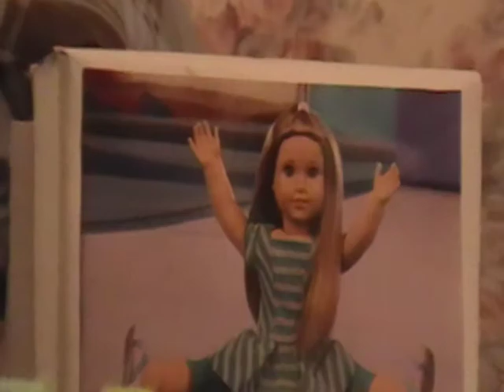LPS: Scott's Show! (Episode 1 - Pilot!)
Scott today is interviewing Nick Reon, the gymnastics loving superstar from CSI LPS, and LPS Popular, from sophigtv. Scott is a zany guy so enjoy this episode and grab some popcorn. OH, dim the lights!